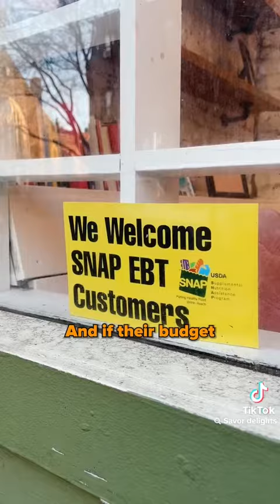GOOD NEWS FOR TODAY : SOME WISDOM AND SOME FOOD 😏😏😏😏✨😍